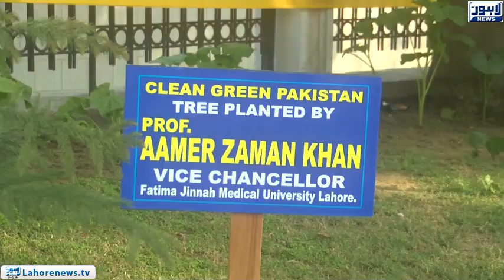Pakistan is in danger of climate change: Minister of State for Environment Zartaj Gul Wazir